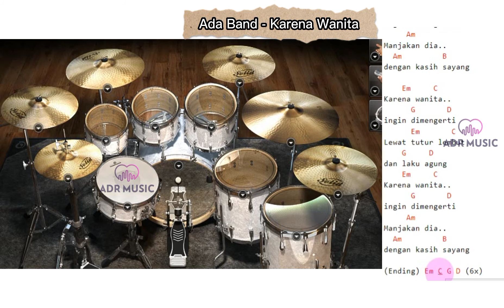Karena Wanita || Ada Band (drums only/ Drum Track) [chord gitar & lirik]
Ambil alat musik mu.. dan jadikan drum track ini sebagai backing drum mu...🤟🤟🤟

Check my playlist...ini adalah drums only (hanya drum) atau sering disebut drum track, sangat oke untuk mengiringi permainan gitar, bahkan lebih enak kalau dibarengi dengan gitar dan bass dan alat musik lainnya. jika kalian (terutama musisi) suka dengan konten ini, jangan ragu-ragu untuk SUBSCRIBE channel ini, dan like pada videonya, dan di share juga boleh chord gitar yang ada dalam video merupakan chord yang relevan mudah agar gampang diikuti, silahkan sesuaikan dengan karakter vokal kalian masing-masing.

Jika kesulitan mengikuti chord/kunci gitar, silakan rubah/tranpost chord nya ke lebih mudah di sini 👇👇👇

Mampir di blog ADR Music Banyak Ada Minus one dan Music Only

Request drum only, vocal Only, Bass only, gitar only dll. atau minus one musik, coment di bawah ya

Mampir juga di Chanel C4R (cara cepat cari Cuan)